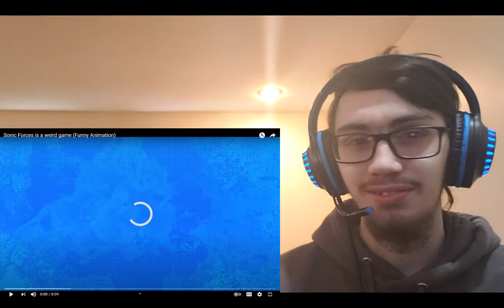Sonic Forces is a weird game (Funny Animation) | LandFox Reaction